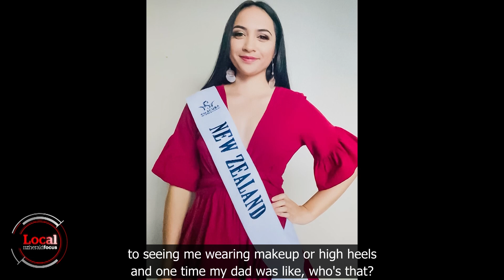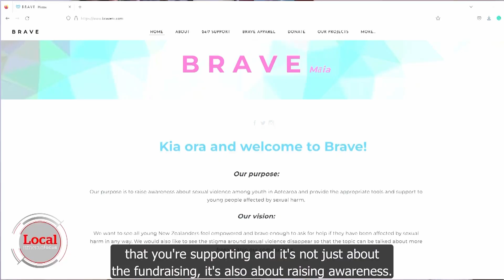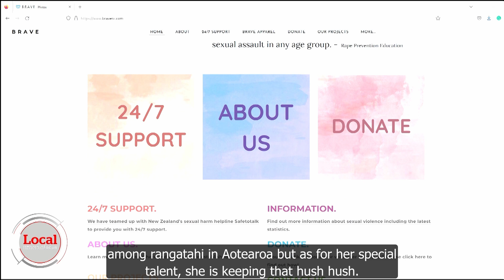Miss New Zealand finalist goes from gumboots to high heels | Local Focus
Miss New Zealand finalist 26-year-old Zaley Tamihana-Brown does it all. Depending on her role you might find her in gumboots feeding her farm animals, in scrubs in a lab, or strutting her stuff in high heels on a catwalk.